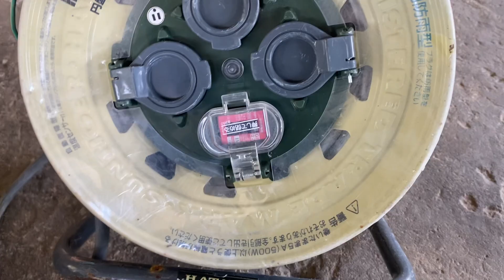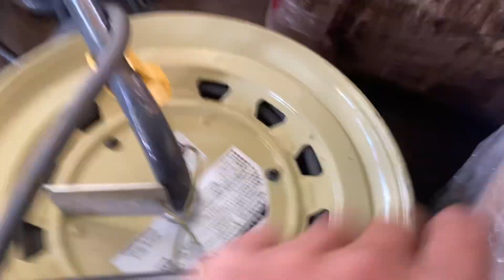Đồ nghề Nhật bãi dây điện hataya Nhật bãi lh 0363655784 ngày 24/10